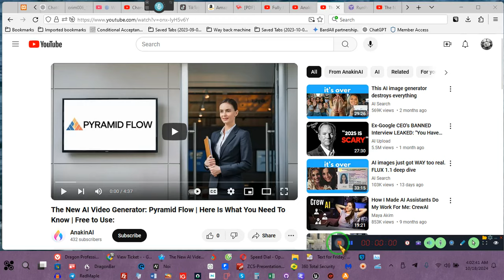Learn How to Access the Court Both Criminal and Civilly